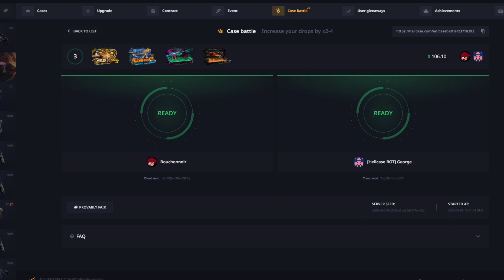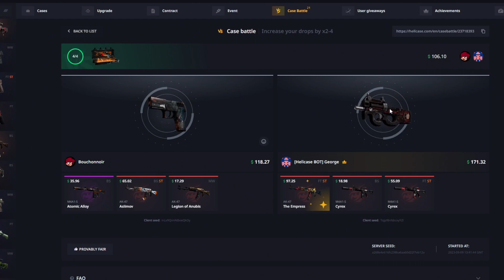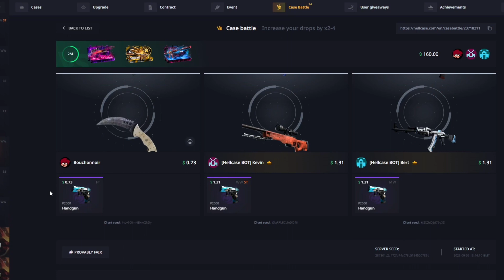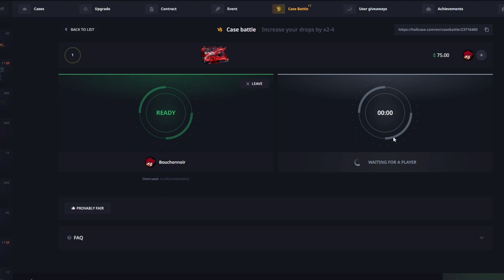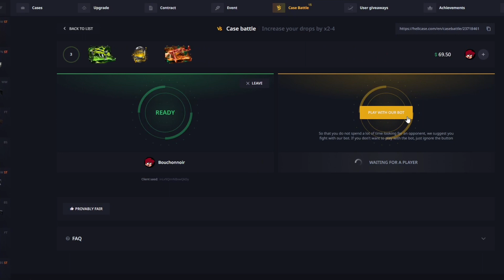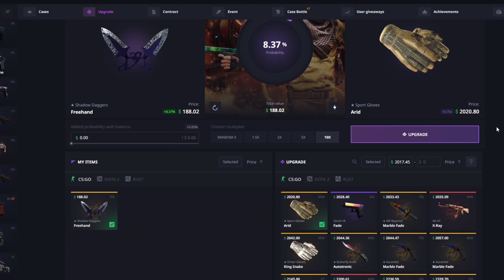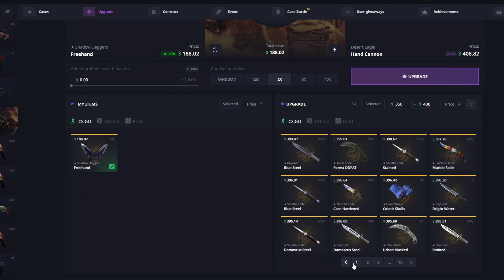LUCKY UPGRADE!! (HellCase)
You must be of legal age to play on Hellcase, Play only what you can afford to loose.
• Editor : @inter-
• Thumbnail : SoulKhaos